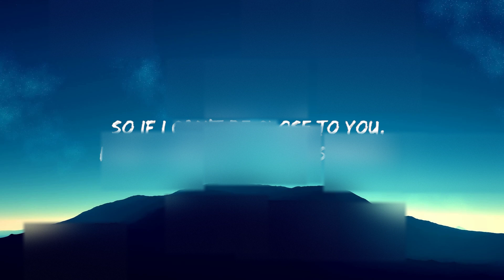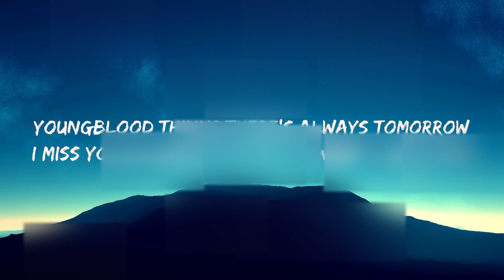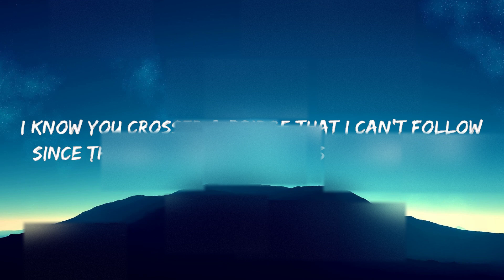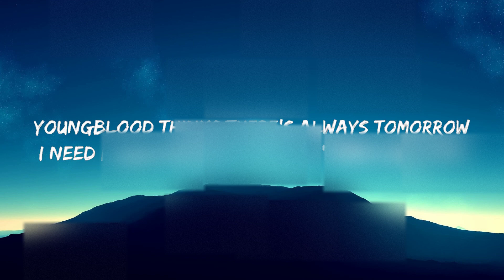Justin Bieber - Ghost (Lyrics) 🍀Mix Lyrics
Oh-oh

Justin Bieber Lyrics Ghost
Ghost Lyrics